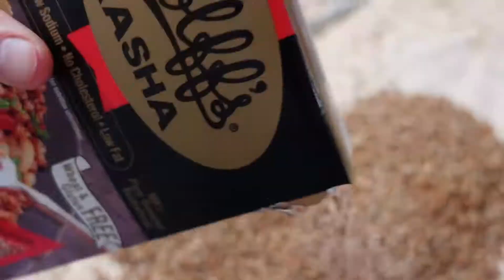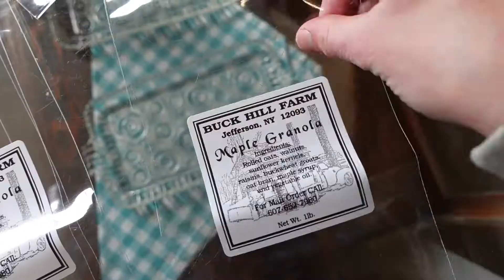Best Homemade Maple Granola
Hey friends! Maple granola is one of our fan favorites. We make sheet pan batches pretty often. Crunchy but not too sweet, the perfect breakfast or snack! You can order it for yourself on our

More content!